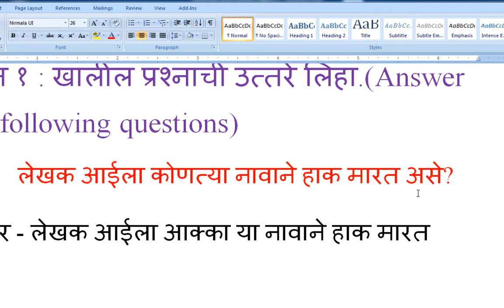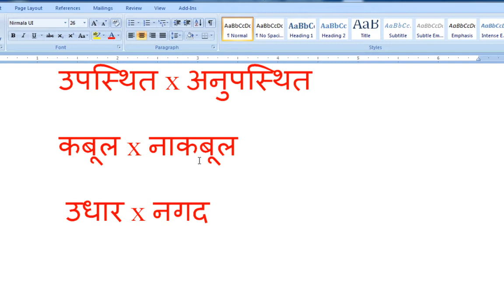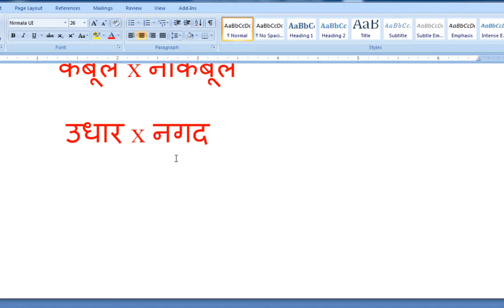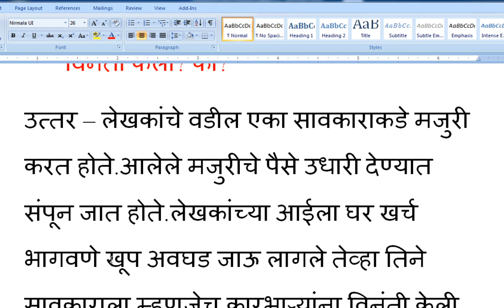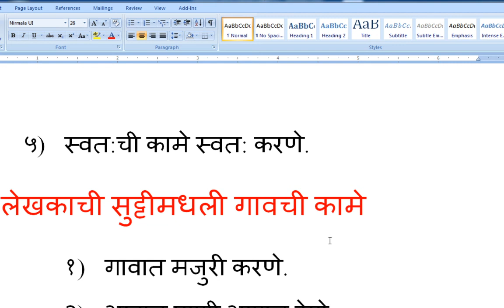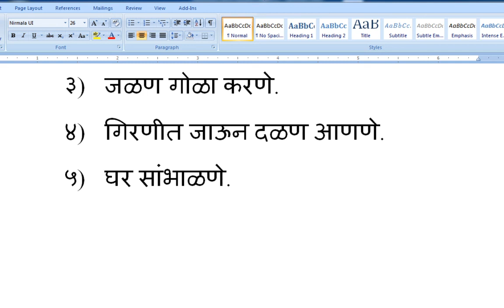CLASS 8 MARATHI CHAPTER 15 आई समजून घेताना SESSION 4